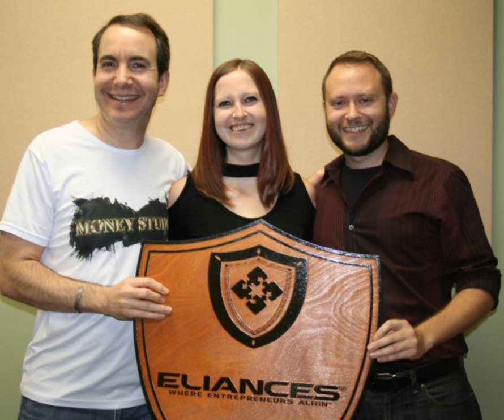Isaac Navais, Founder/CEO Localfi digital marketing company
Become a master of getting your business noticed! Founder and CEO of Localfi, Issac Navais, is interviewed by David Cogan founder of Eliances and host of the Eliances Heroes show broadcast on am and fm network channels, internet radio, and online syndication.